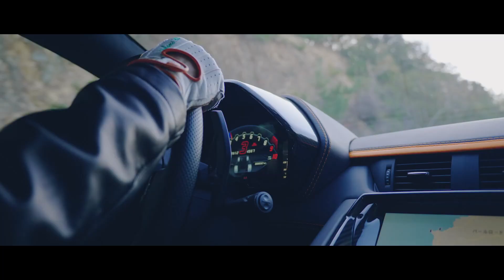LAMBORGHINI AVENTADOR S | ORANGE & BLUE RENDEZVOUS ON ISE SHIMA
"Lay It All On Me" by Waykap feat. Mia Pfirrman
Shooting by YUSUKE KOBAYASHI
Shooting and Edited by TAKESHI HORIKE
Directed by TAKESHI HORIKE